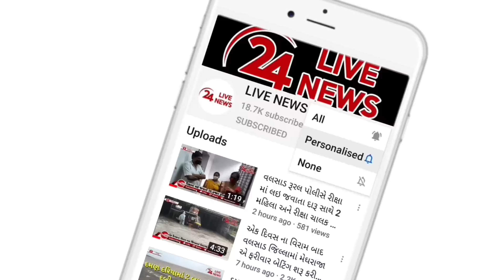વલસાડના સરોધી ગામે 9 મરઘાંનો શિકાર કરીને પાંજરામા બેઠેલો 10 ફૂટ લાંબો મહાકાય અજગરનું રેસ્ક્યુ કર્યું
વલસાડના સરોધી ગામે 9 મરઘાંનો શિકાર કરીને પાંજરામાં બેઠેલો 10 ફૂટ લાંબો મહાકાય અજગરનું રેસ્ક્યુ કરવામાં આવ્યું